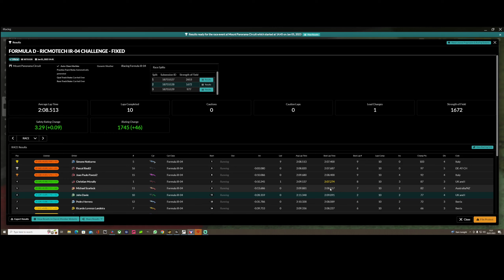iRacing IR-04 Challenge Fixed Bathurst - Great battle to the flag - 2023 Season 1 Week 4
I thought this looked like a fun combo and I was right.

00:00:00 Race
00:23:42 Replay
00:26:23 Crashes
00:31:08 Result

32gb RAM
No RGB
cheap keyboard/mouse
Cheap webcam

Racelab Overlays